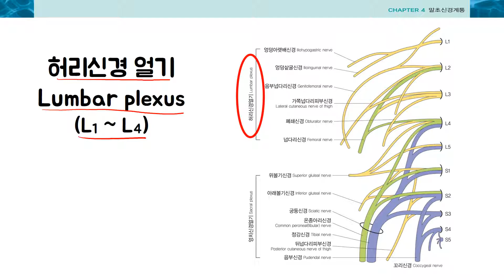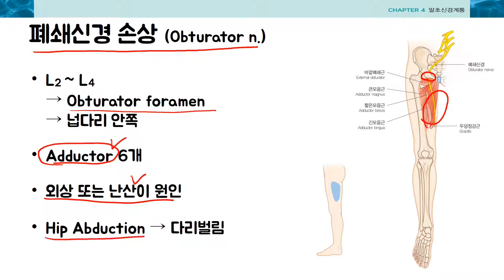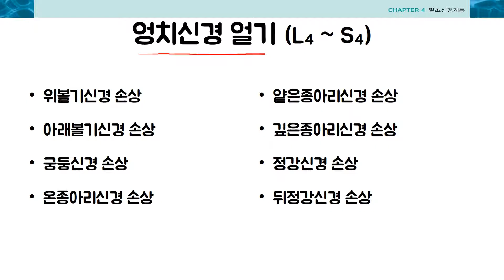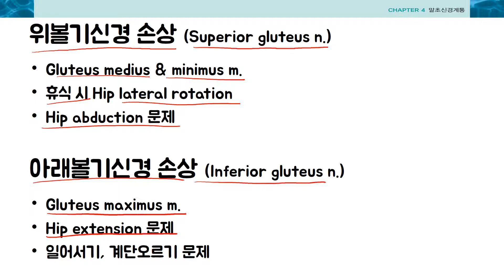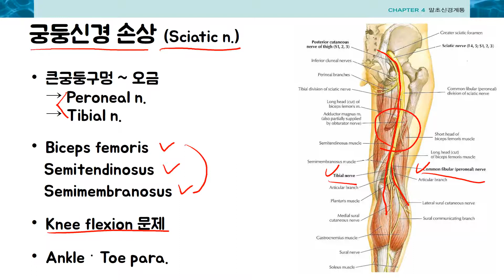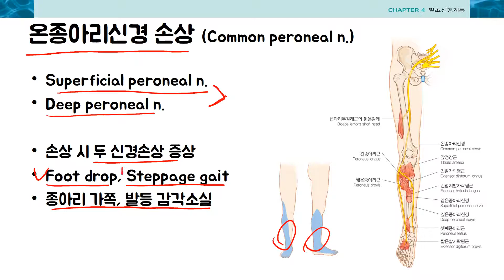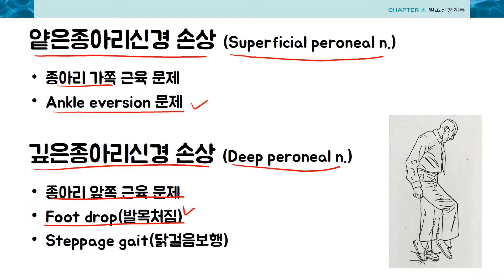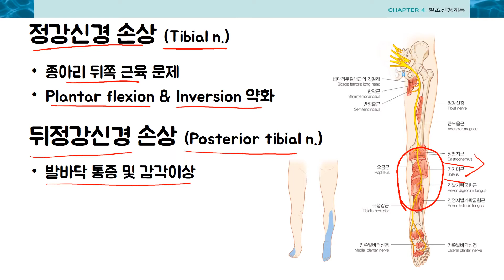신경해부학 2-3 신경병증2-다리 by learning mate